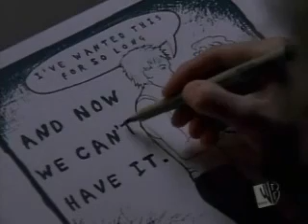Tennessee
Lucas & Peyton video. She may have been much too selfish but he's still on her mind...